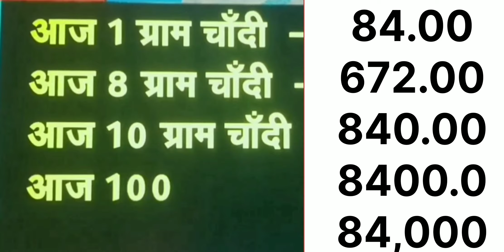सोना हो रहा है सस्ता, चाँदी गिरावट Gold INDIA |goldrate |silverprice |goldpricetoday |sone ke bhav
GoldAravind  ,Hi everyone ! I hope you enjoyed the video,
Our concepets 👈 are in All video in exquisite collection of Diamond,Gold Solitaire ,Kundan Gheru and Daily wear jewels.👌
@Gold Aravind has earned loyaltyvover the years,andis considered amongst finest publisher in INDIA 🎊. Our Mission is to continue being one of the leading brand by providing our customers with best posible service.
We also promise to continue to deliver outstanding service and the quality material ,as our busness is driven by your satisfaction 👏👏🥰🥰.Thanku

Thanku 👌goldgalsari
Thanku 👌